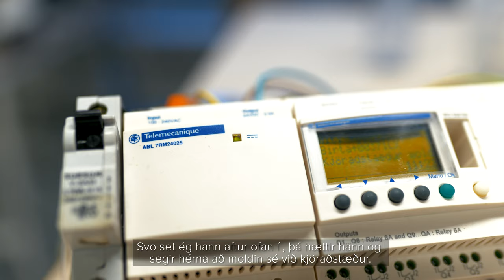Iðntölvustýrður blómapottur | Háskólinn í Reykjavík - rafmagnstæknifræði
„Það er náttúrulega draumur allra að eiga blóm sem þarf ekki að hugsa um.“

Jóhanna, Snorri og Daði úr rafmagnstæknifræði hönnuðu og smíðuðu sjálfstýrðan
blómapott í þriggja vikna áfanganum hagnýt verkefni.